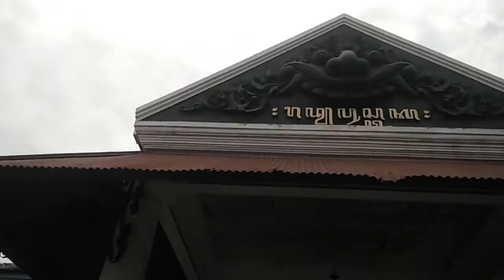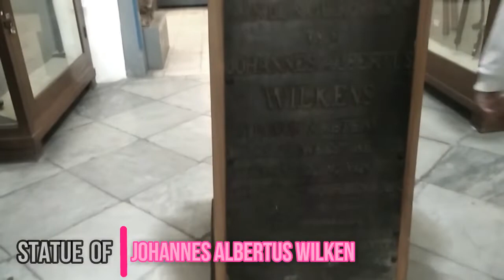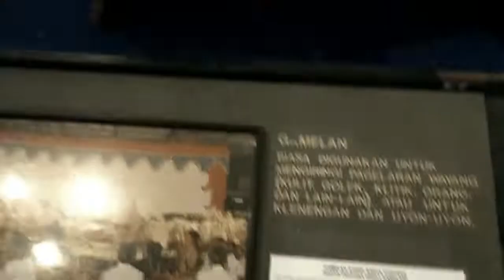Museum Vlog - Radya Pustaka Museum Surakarta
hello travel buddies!

Let me introduce myself. My name is Nabila. In this video, I will share my excitement about visiting the Radya Pustaka Surakarta museum. Please watch till the end. Thank you to all who have wanted to.

This video is for an English course assignment
Sekolah Vokasi - Universitas Gadjah Mada - Bisnis Perjalanan Wisata

Nabila Saroja Estiyantara
21/479089/SV/19434